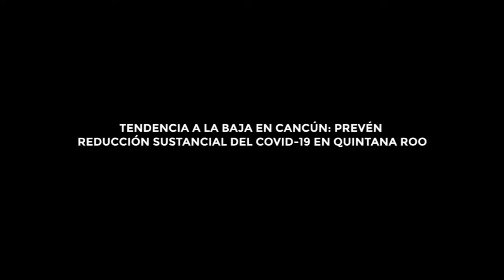TENDENCIA A LA BAJA EN CANCÚN: PREVÉN REDUCCIÓN SUSTANCIAL DEL COVID-19 EN QUINTANA ROO